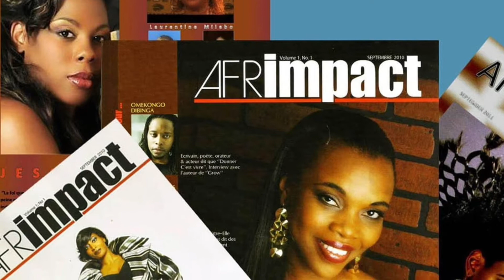RDC: La proposition de loi Noël Tshiani selon le député national Paul Tshilumbu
Le jeudi 8 Juillet 2021, Noël Tshiani par le biais du député national Nsingi Pululu a déposé au sénat, sa loi sur le verrouillage de l’accès à la présidence de la RDC et aux fonctions de souveraineté nationale. Le député national Paul Tshilumbu livre son opinion…